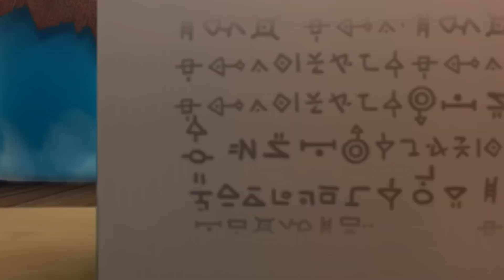흔들어 흔들어 흔들어 | 스푸키즈 | 어린이를 위한 만화 | WildBrain 한국어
Zizi의 흔들리는 이빨은 팀워크를 요구합니다. 갱단은 치아를 뽑을 방법을 찾으려 하지만 생각만큼 쉽지는 않습니다!

스푸키즈 스푸키즈는 키링 애니메이션입니다. Cula, Frankie 및 모든 친구들의 학교 생활.

Cula는 왕실 Dracula 가족의 후손입니다. 냉혈하고 사악해 보이지만 사실은 다른 사람과 가까워지고 친구가 되고 싶어 한다. 그는 OCD와 완전한 깔끔한 괴물을 가지고 있습니다! 당신은 그와 그의 조수인 KongKong이 좋지 않은 일을 하는 것을 볼 수 있지만 그는 정말 좋은 영혼입니다!

Frankie는 둔한 슬로우포크입니다. Frankie의 식욕은 때때로 그를 약간의 괴물로 만듭니다! 그는 행운의 부적 인 네잎 클로버를 머리 위에 자랍니다. 그는 스푸키즈 갱단에서 가장 친절한 멤버 중 한 명이지만 배가 부르지 않으면 가끔 식욕 때문에 기분이 상할 때가 있습니다!

Kebi는 자유로운 영혼이며 규칙과 형식을 고수하는 사람이 아닙니다. 그는 끊임없이 활기차고 쾌활하며 Cula를 최대한 많이 놀리는 것을 좋아합니다. 하지만 진정한 절친이기 때문에 선의의 경쟁입니다!

콩콩은 쿨라의 조수 콩콩은 강자에게 약하고 약자에게 강하다고 가장 잘 묘사됩니다. 그는 자신의 작은 키에 대해 매우 자의식을 가지고 있지만 Cula의 말을 듣고 신뢰함으로써 그는 안전하고 위로를 받습니다.

Zizi 쇼는 악취를 풍기지만 그녀는 그것을 깨닫지 못합니다. 신체 부위(주로 그녀의 머리)는 종종 그녀의 몸에서 떨어져 나가지만 항상 그녀에게 쉽게 다시 결합됩니다. 그녀는 Cula를 은밀히 짝사랑하고 항상 그와 함께하는 꿈을 꿉니다. 그녀는 그 주위에서 엄청나게 부끄러워하고 아무도 이것을 아는 것을 좋아하지 않습니다.